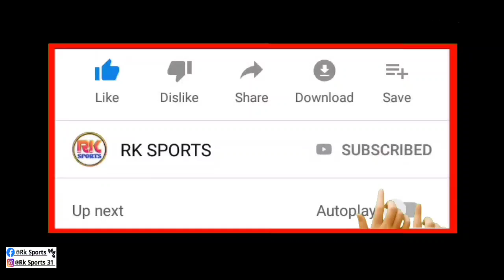Durand Cup জেতার পর কি বললেন Probir Das ও Roy Krishna 🧐 Roy Krishna News 🔥 Probir Das News